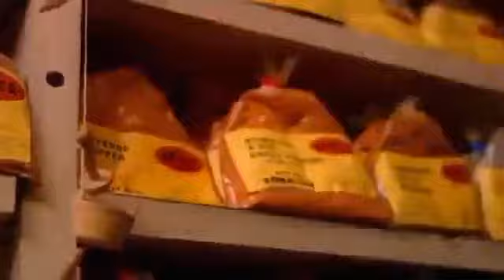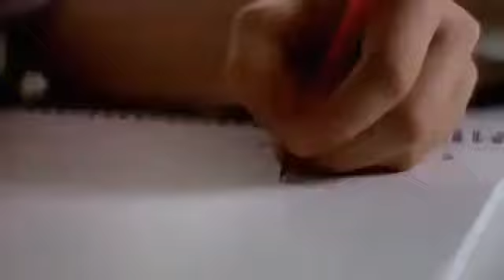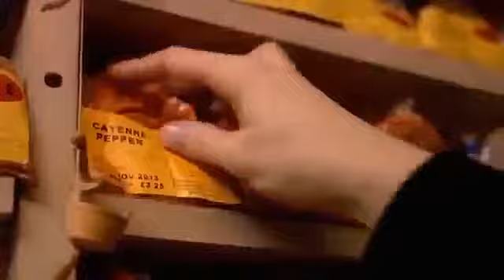Nigellas Kitchen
She's always so polished on screen, and it looks as if nothing could ruffle her feathers. But Nigella Lawson, 57, revealed even she can let down her glamorous guard as she shared a reel of.